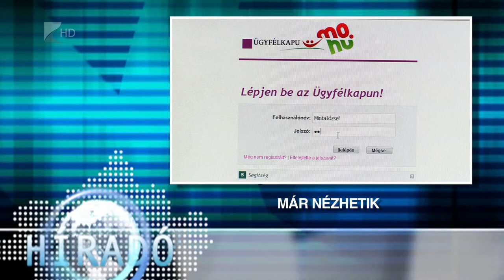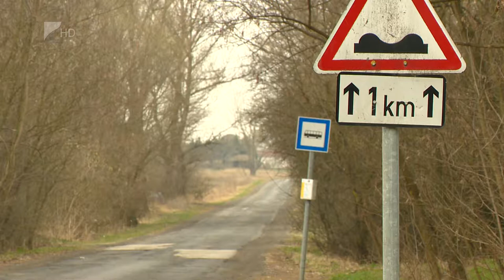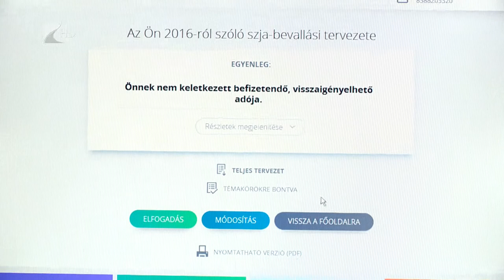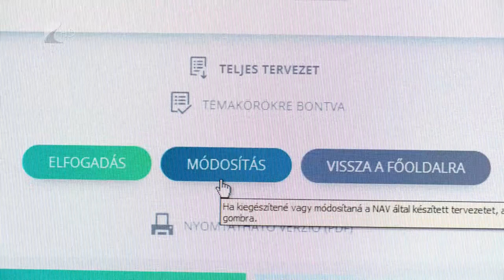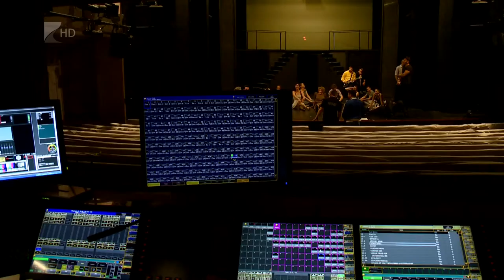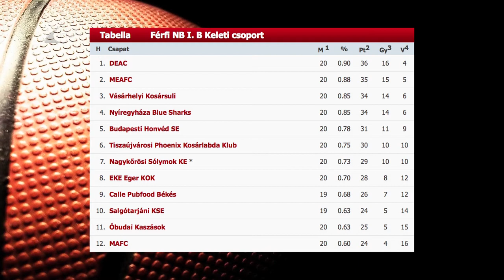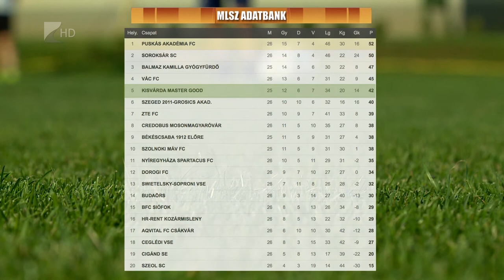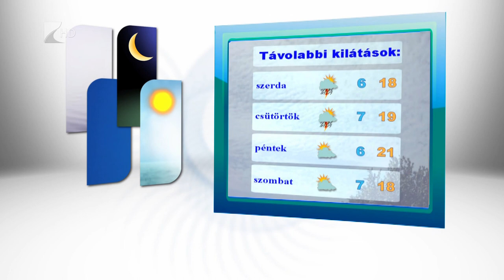Híradó 2017.03.20. - Kölcsey Tv